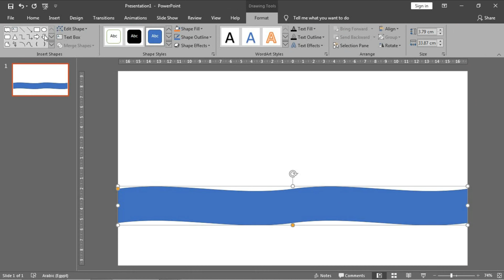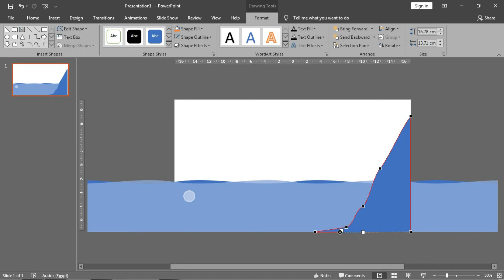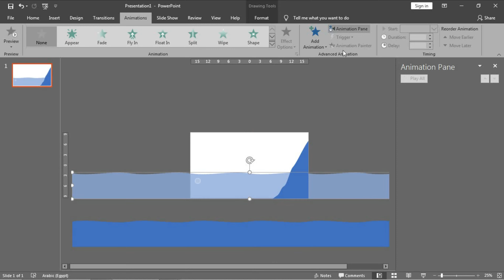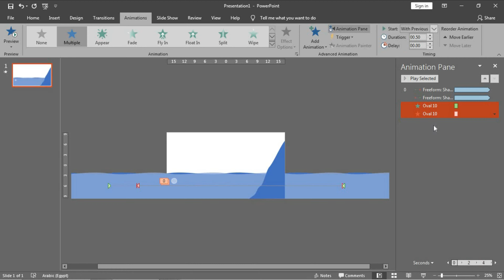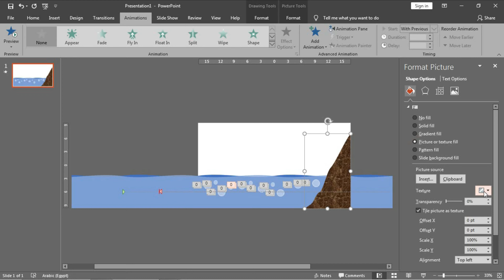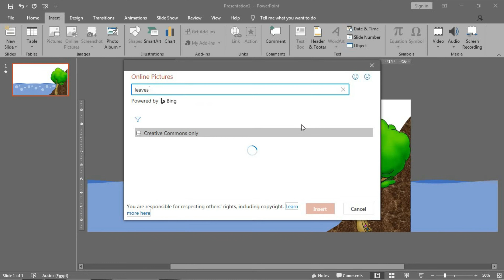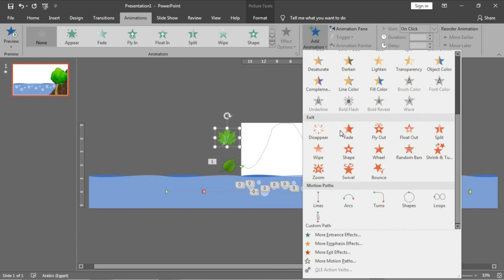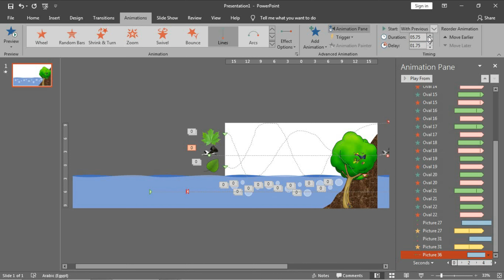enjoy a powerpoint sea view cartoon scene | powerpoint animation tutorial | PowerPoint Art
I have created a playlist of all Cartoon scenes You can visit the URL:

A simple cartoon scene using only MS powerpoint 2016

and Designed by Freepik

In this PowerPoint Animation Tutorial , you are going to learn and see something new and different

Here, I will show you how to make an attractive and eye catchy animated powerpoint slide design to surprise your audience.

PowerPoint is  an amazing product of microsoft office

 It has great features which are so easy to understand and simple to use

 Microsoft Office PowerPoint  allows us to create Best PowerPoint Presentation , powerpoint slide design ,infographic powerpoint, powerpoint animation and icongraphy

Make your process slide less boring in just few minutes !!

 you will learn in this video some powerpoint tips and powerpoint tricks  that will help you in your designs

powerpoint 2016 is a unique version of microsoft office 365 that contains fabulous design templates and transitions

* best powerpoint templates
* powerpoint infographics
* PowerPoint Art
*powerpoint animation

I hope you like this  powerpoint animation Tutorial

A Power Point Presentation by Power Point Academy channel